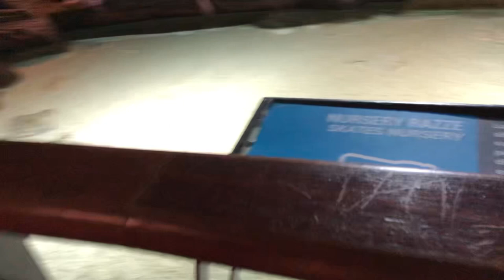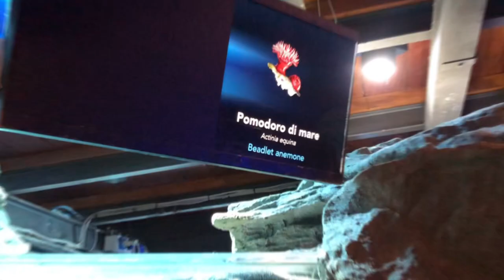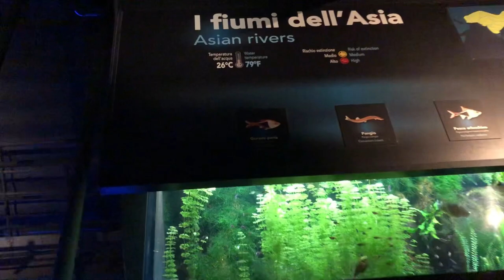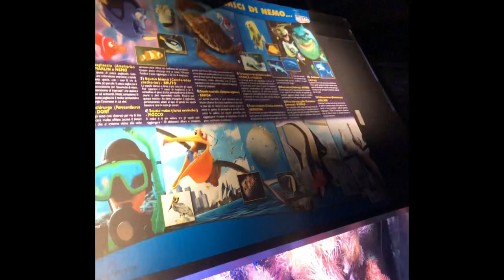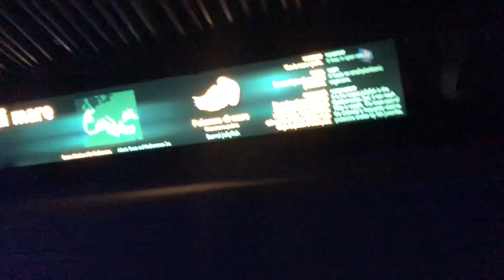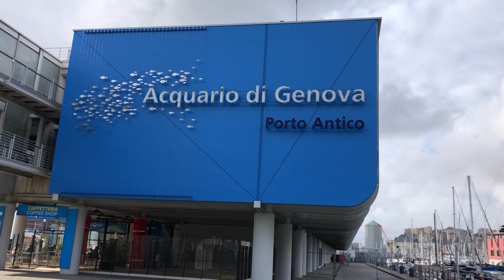Un Giro dell’ACQUARIO DI GENOVA 🐠🐟🐬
جولة في حوض السمك الشهير بجينوفا بإيطاليا.

Giro dell’acquario di Genova. Italia

L'Acquario di Genova è un acquario situato a Ponte Spinola, nel cinquecentesco porto antico di Genova. Al momento dell'inaugurazione era il più grande d'Europa e il secondo nel mondo.

A tour of the aquarium of Genova

The Aquarium of Genoa is the largest aquarium in Italy.[3] Located in the Old Harbour area of Genoa, Italy, the 33,000-square-foot (3,100 m2) aquarium is a member organization of the European Association of Zoos and Aquaria (EAZA), and welcomes more than 1.2 million visitors each year.